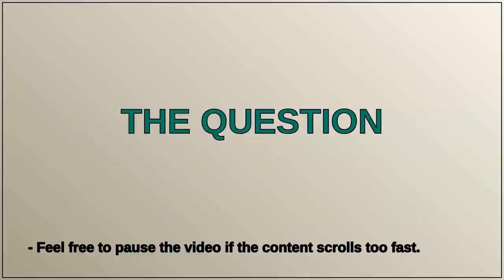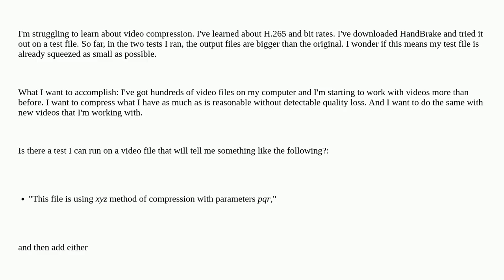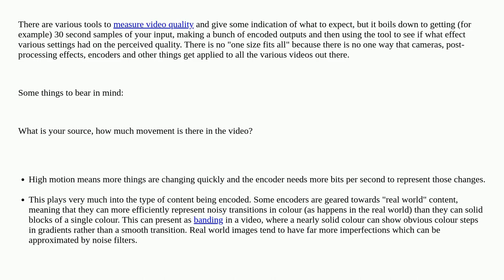How can I know how much video compression to expect? closed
A special thanks goes out to the community

  compression video